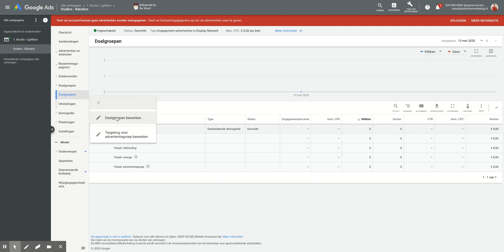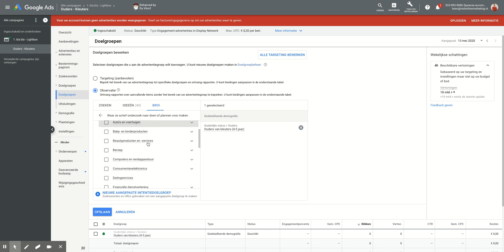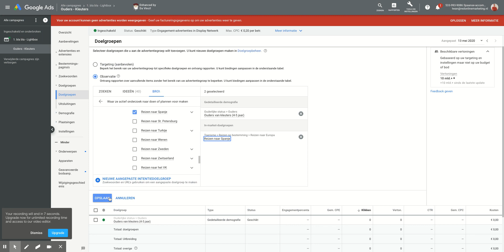Doelgroepen aanmaken binnen Google Ads voor Display Advertising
In deze video laten we je zien hoe je doelgroepen kan aanmaken binnen Google Ads voor Display Advertising.